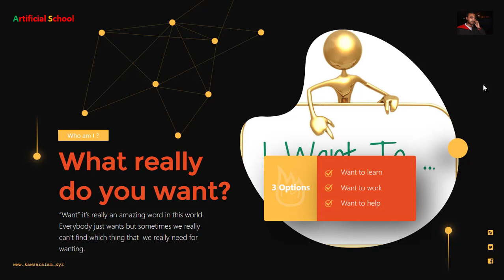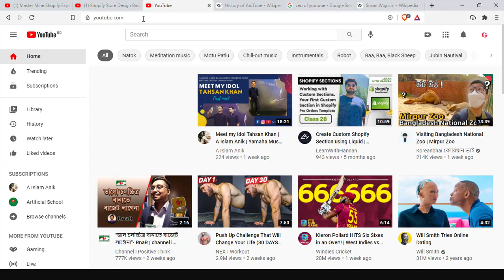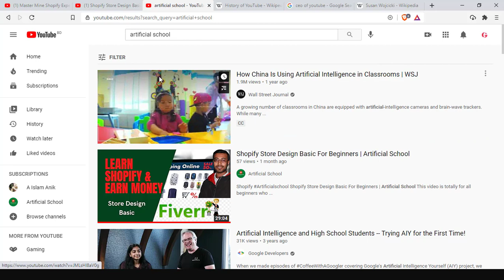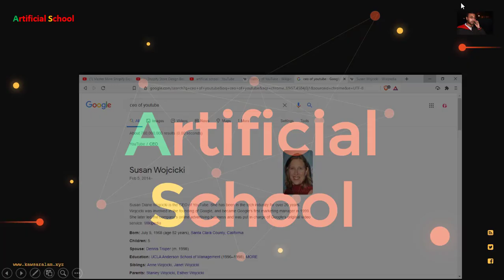YouTube Marketing Introduction | Artificial School